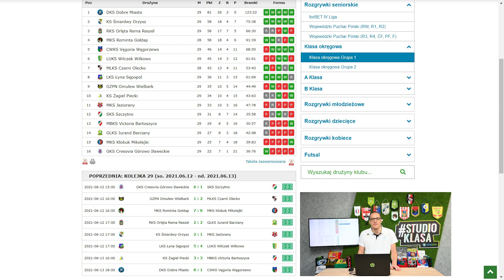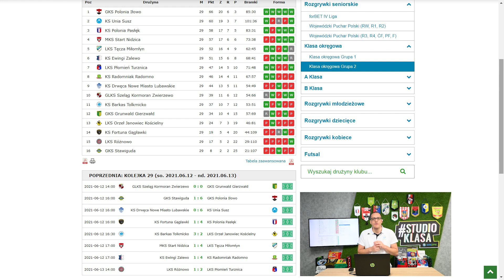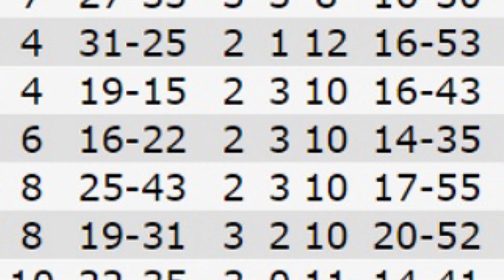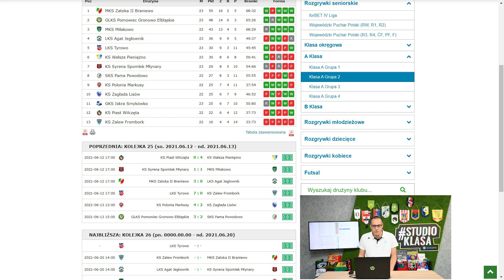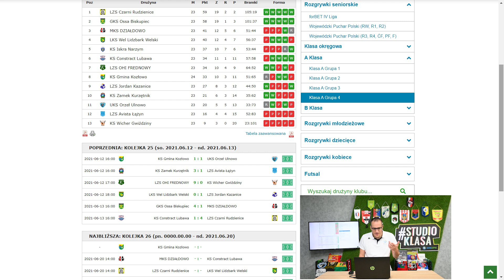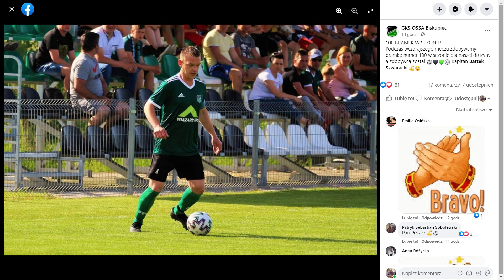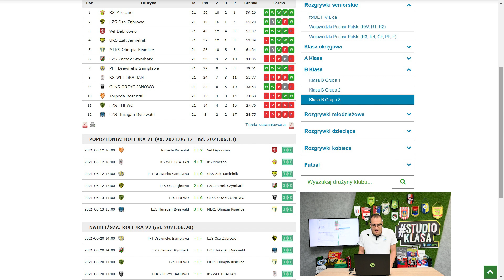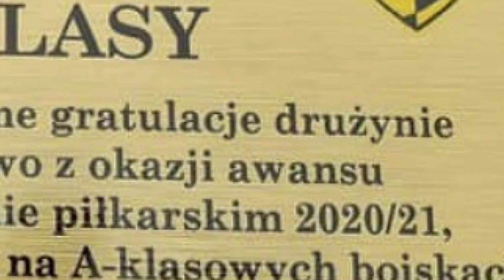StudioKlasa - odcinek 12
W tym odcinku, jak co tydzień omawiamy najważniejsze wydarzenia z "klasowych" boisk i prezentujemy tabele, wyniki i multimedia. Wiele rozstrzygnięć już zapadło, więc nie mogło zabraknąć gratulacji. Mamy także rozmowę z gościem, którym tym razem jest Maciej Stec z MKS Miłakowo. I na koniec zapowiadamy pewne głosowanie..., więc zostańcie z nami do samego końca odcinka.